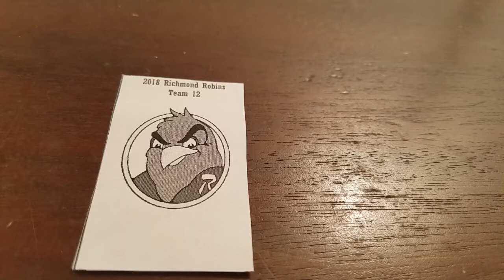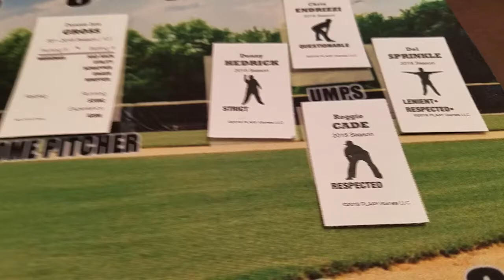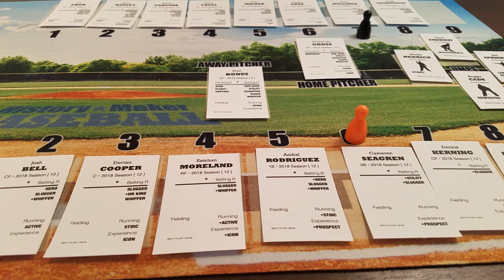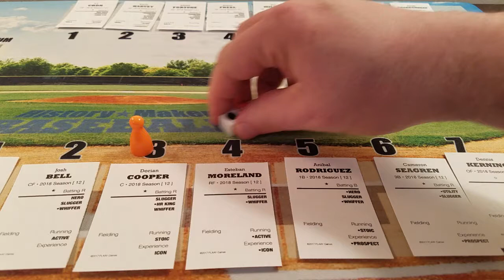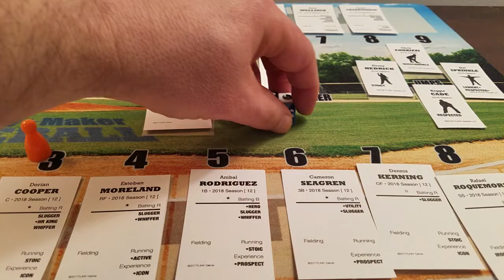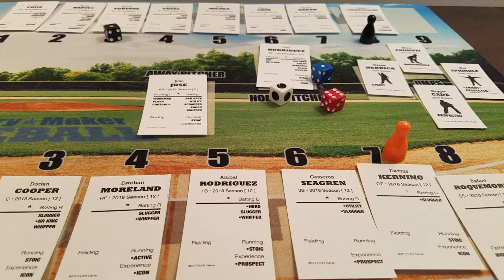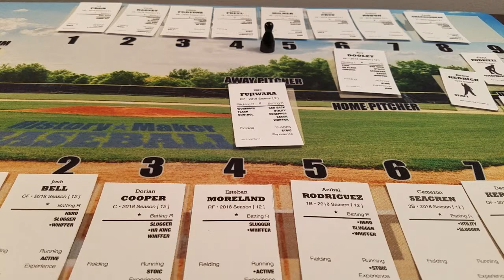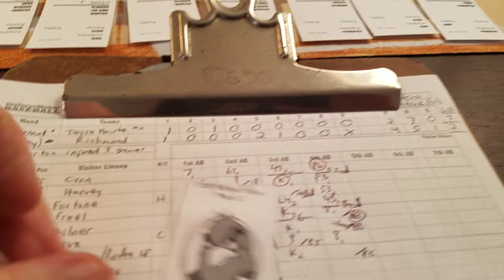History Maker Baseball Terre Haute Bandits @ Richmond Robins